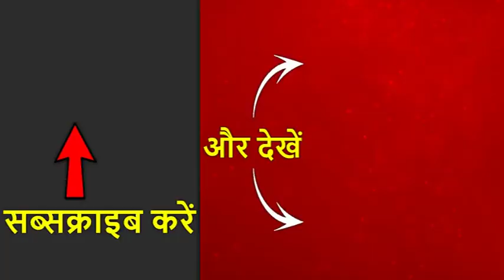कश्मीर में धूमधाम से मना स्वतंत्रता दिवस, लोगों ने कहा- आर्टिकल 370 हटाने के लिए पीएम का शुक्रिया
जम्मू कश्मीर में आर्टिकल 370 हटने के बाद पहली बार गुरुवार को 15 अगस्त मनाया गया. इस दौरान लोगों में काफी उत्साह था. राज्यपाल सत्यपाल मलिक ने राजधानी श्रीनगर के शेर-ए-कश्मीर में झंडा फहराया. इसके बाद उन्होंने लोगों को संबोधित भी किया. अपने संबोधन में सत्यपाल मलिक ने कहा कि जम्मू कश्मीर में आतंकियों ने अब हार मान ली है. बता दें कि जम्मू कश्मीर के लोगों को अब सरकार बड़ी राहत देने पर विचार कर रही है. सरकार यहां चरणबद्ध तरीके से लैंडलाइन फोन सेवा को चालू कर सकती है